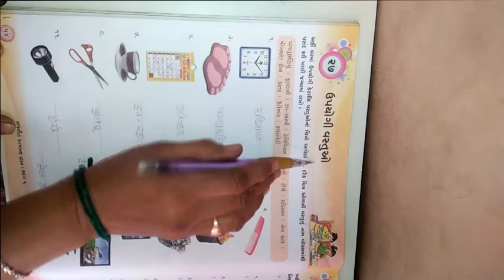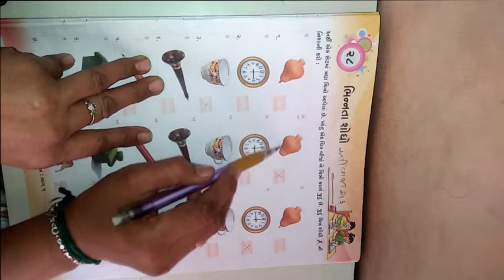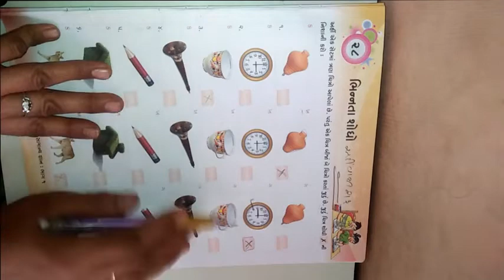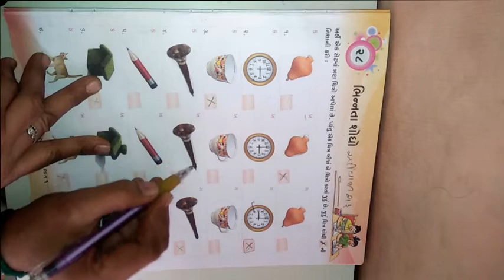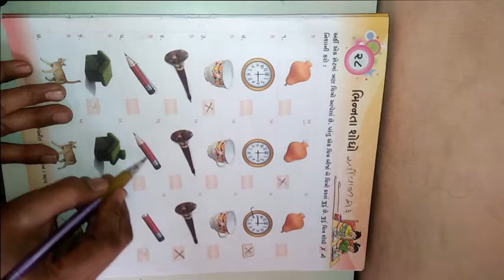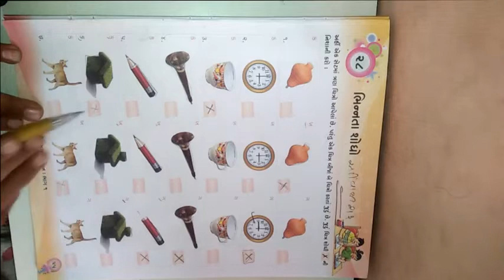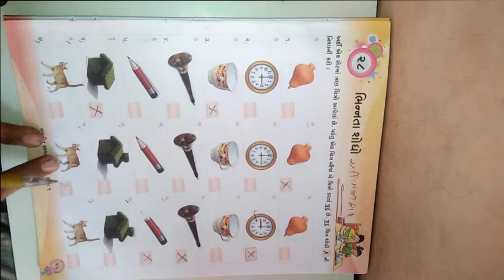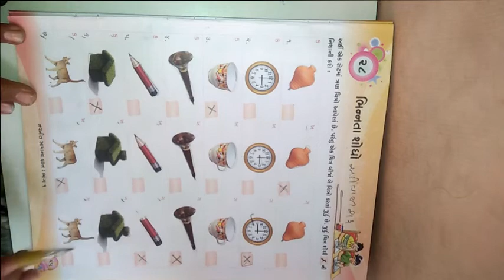ધોરણ ૧ વિષય સામાન્યજ્ઞાન પાઠ ૨૮ ભિન્નતા શોધો